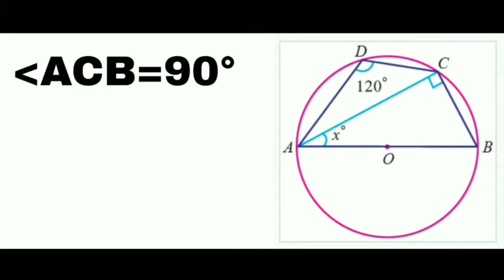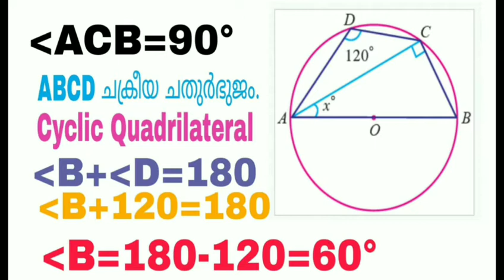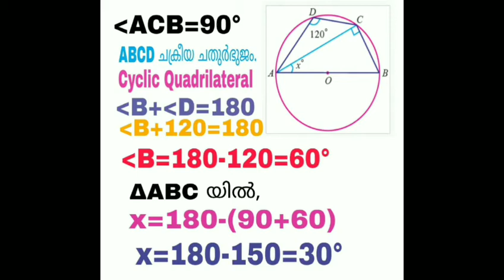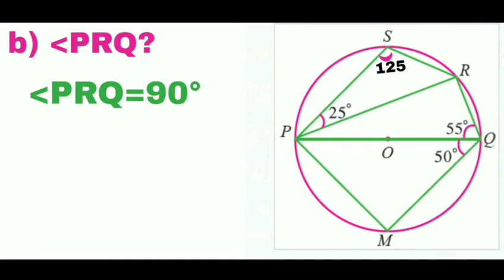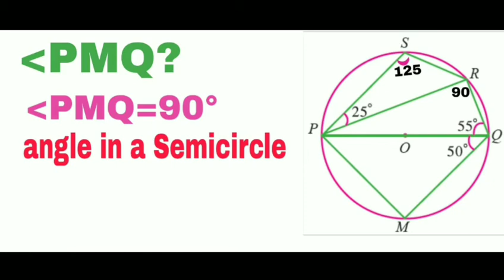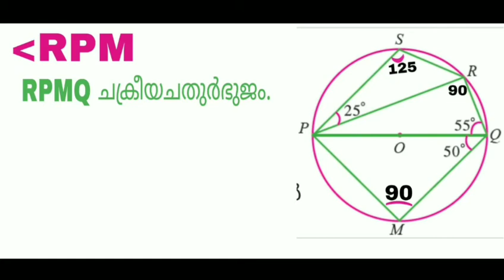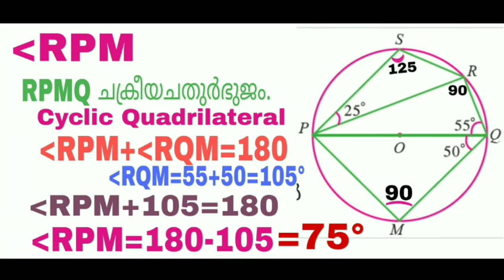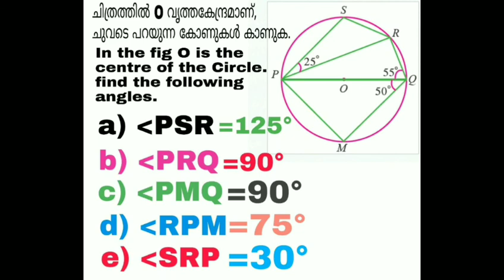SSLC/Mathematics/Circles/വൃത്തങ്ങൾ/കോണുകൾ കണ്ടു പിടിക്കാം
SSLC Mathematics Chapter 2വൃത്തങ്ങൾ Circles